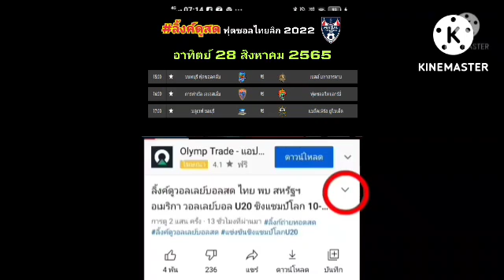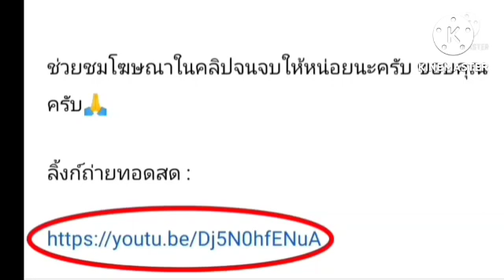ลิ้งค์ถ่ายทอดสด ⏰[17:00 น.] บลูเวฟ ชลบุรี VS แบล็คเพิร์ล อาทิตย์ 28 ส.ค. 65 ฟุตซอลไทยลีก 🇹🇭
ลิ้งค์ถ่ายทอดสด : ฟุตซอลไทยลีก 2022
แมตซ์เดย์ที่ 13 เกมกลางสัปดาห์
เข้าไปเลือกลิ้งค์คู่ที่จะรับชม
กดลิ้งค์สีน้ำเงิน

ลิ้งค์ถ่ายทอดสด ⏰[15:00 น.] นนทบุรี VS เชสส์ มหาสารคาม อาทิตย์ 28 ส.ค. 65 ฟุตซอลไทยลีก 🇹🇭

ลิ้งค์ถ่ายทอดสด ⏰[16:00 น.] การท่าเรือ เอเอสเอ็ม VS ฟุตซอลไทยอาร์มี่ อาทิตย์ 28 ส.ค. 65 ฟุตซอลไทยลีก 🇹🇭

นนทบุรี ฟุตซอลคลับ VS เชสส์ มหาสารคาม

การท่าเรือ เอเอสเอ็ม VS ฟุตซอลไทยอาร์มี่

บลูเวฟ ชลบุรี VS แบล็คเพิร์ล ยูไนเต็ด

ฟุตซอล ไทยลีก
ตารางคะแนนฟุตซอล ไทยลีก
ตารางฟุตซอล ไทยลีก